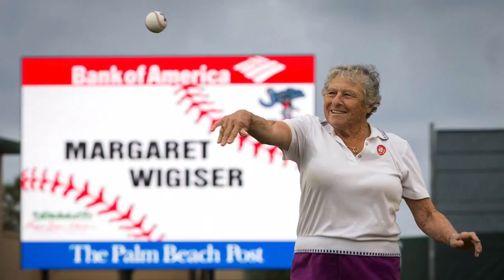Video: Ninty-year-old Rockford Peach Margaret "Wiggie" Wigiser